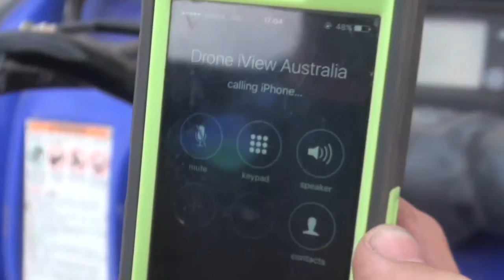Bucket of Beer Drop for the Ringers Western Crew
The Ringers Western Crew enjoying a cold beer from Drones Australia!